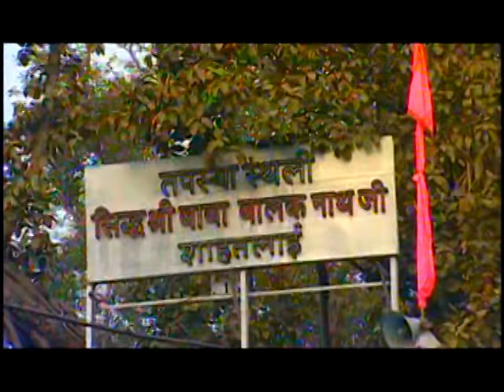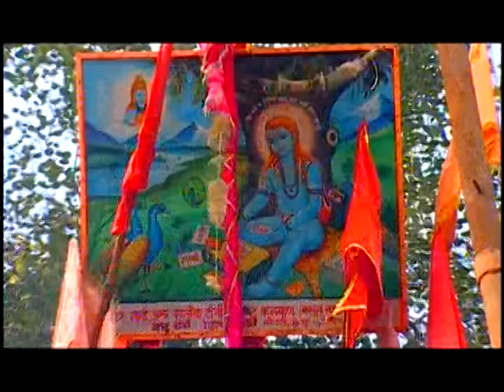Jai Baabe Di Howe [Full Song] Jai Babe Di Hove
Song: Jai Baabe Di Howe
Album: Jai Babe Di Hove